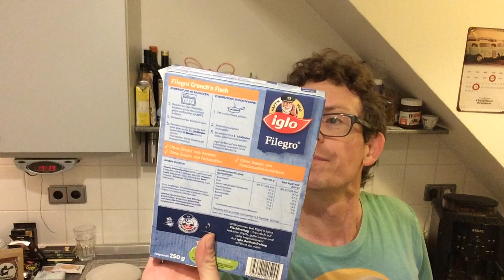Kleiner Rewe Haul aus Aldi Tüte mit neuen Produkten & Angeboten(November 2017)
Ein kleiner Rewe Haul! Habe dabei einige neue Produkte entdeckt und auch ein paar Angebote eingekauft.